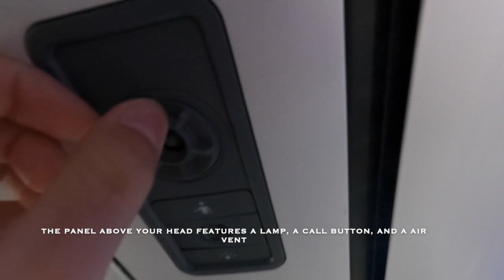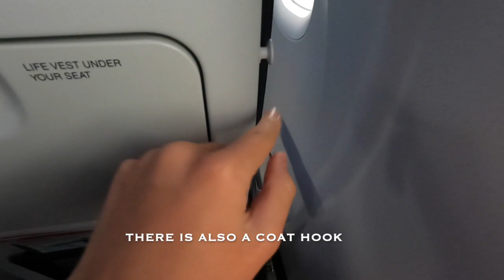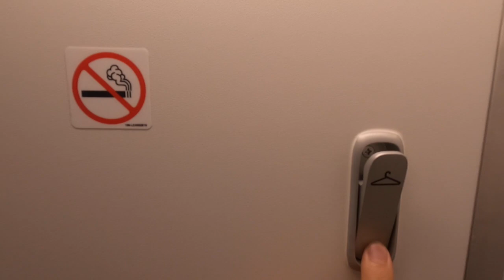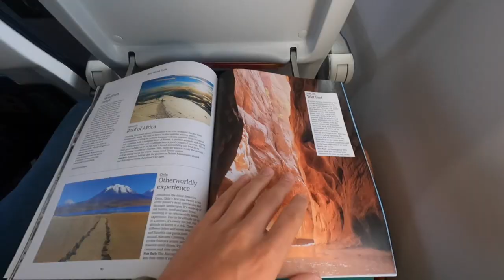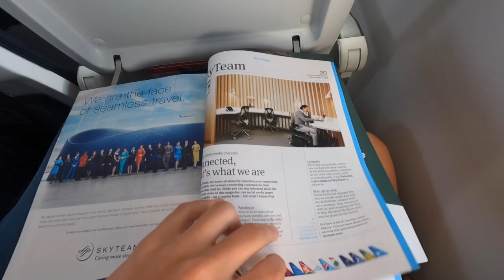Trip Report | KLM Cityhopper | Amsterdam - Warsaw | E195 E-2 Jet | (ECONOMY)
Hi, thanks for tuning into another trip report. On this journey I will take you aboard the newest addition to KLM's Cityhopper fleet, the Embraer E 195 E-2 Jet. The plane was brand new when I flew on it. Let's see what it looks like to fly on this regional flight to Warsaw. Hope you'll enjoy!

COVID-19 Travel Regulations Notice: All travel was done with all safety regulations, wearing masks, hand sanitizing, COVID testes etc. Travel at your own risk!

~Flight Info~
Airline: KLM Cityhopper
Aircraft: Embraer E195 E-2 Jet
Airplane Registration: PH-NXA
Aircraft Age (On the Release Date): 1 year,  0.2 months (When I flew it)
Flight Number: KL 1363
Date: 10 April 2021
Seat: 17F
From: Amsterdam Schipol Airport (AMS/ EHAM)
To: Warsaw Chopin Airport (WAW/ EPWA)
Distance Covered: 1102 Kilometers/ 684 Miles

~Ticket Price~
Price: 2100zł/ around 460 EUR or 560 USD
Booked Through: SkyScanner.com
Legs: WAW-AMS-SXM-CUR-AMS-WAW

~Video Chapters~

0:00 Intro
0:13 Map
0:34 Schipol Airport Transfer
1:00 Boarding
1:30 Seat
2:29 Pushback & Taxi
2:55 Take-Off
4:17 Inflight Service
4:33 Bathroom Tour
4:55 Cruising
6:10 Descent
6:30 Landing
7:25 Warsaw Airport

COPYRIGHT-Aviationer 2020